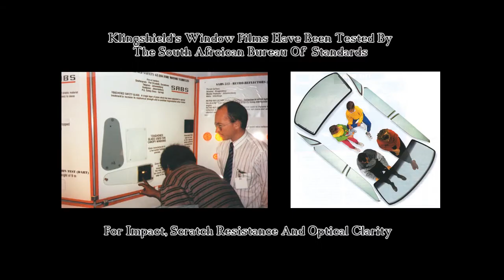Klingshield's Full Range of Products